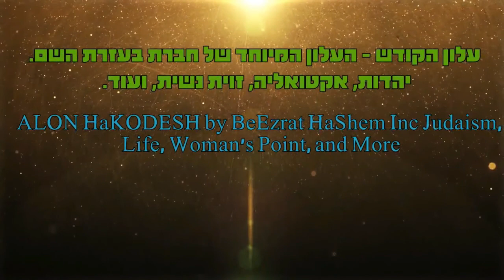הסוד של הרב זמיר והרב פנגר מהרב אפרים כחלון